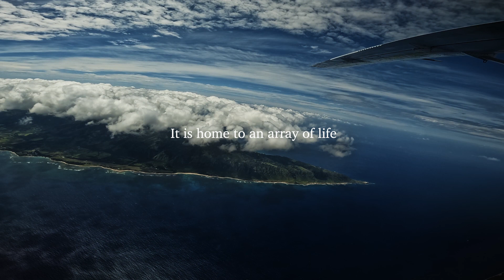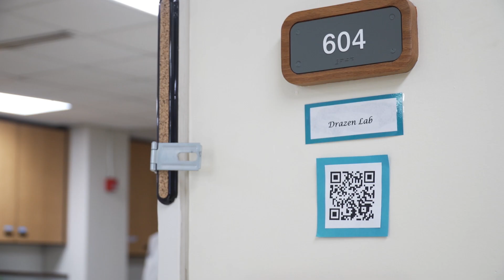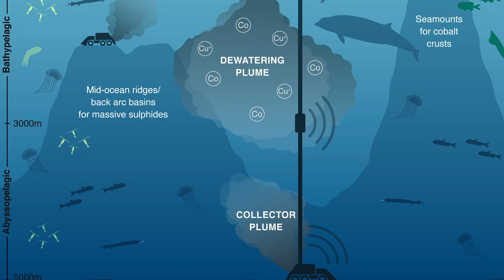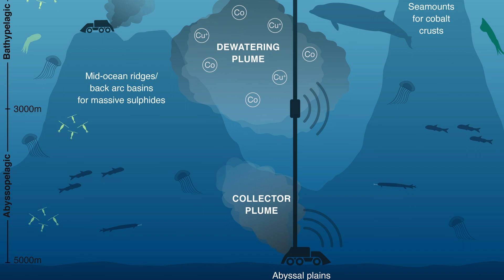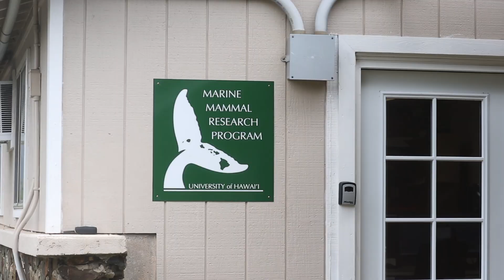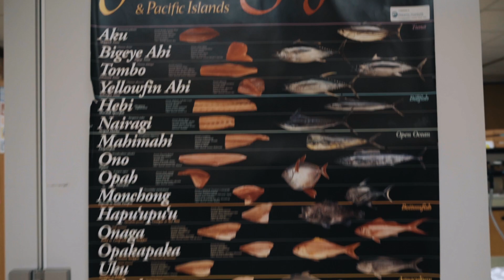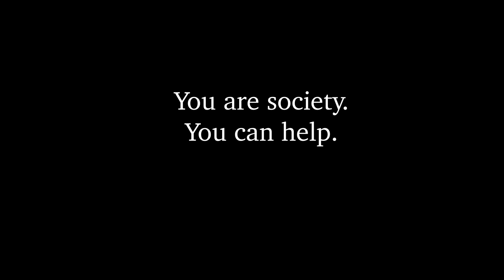The Risk of Deep Sea Mining - The Hunt For Metals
A short documentary explaining the possible consequences of deep sea mining from a scientific standpoint on the fragile ecosystem of the vast ocean. Beneath the surface lies a growing threat to our marine life as deep sea mining may pose unknown dangers from oceanic sonic pollution.

Just want to say thank you again to everyone who helped and made this film possible for me.

Parkus Films Documentary